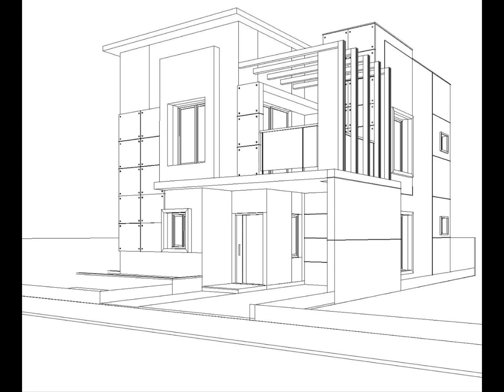Architecture | Villa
Studio PMP - Architects | Construction | Interiors